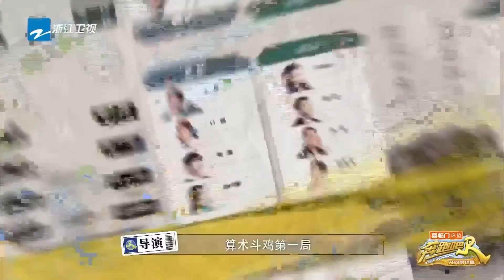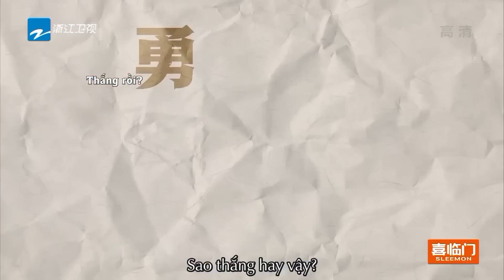【Trò chơi】Zhou Shen&Chen Zhuoxuan cố gắng tính toán | KEEP RUNNING – CÙNG LÀM GIÀU Tập